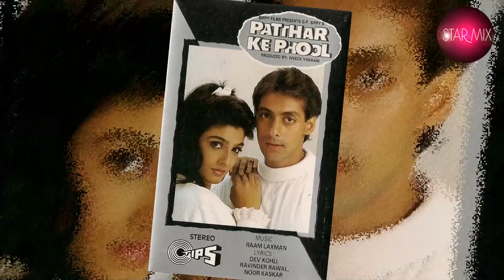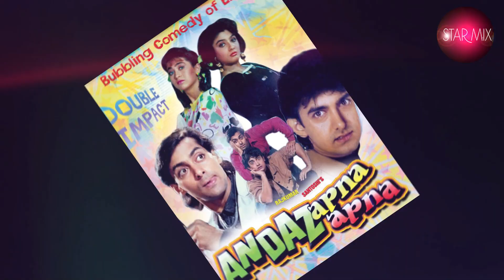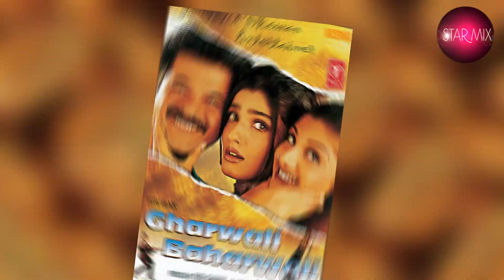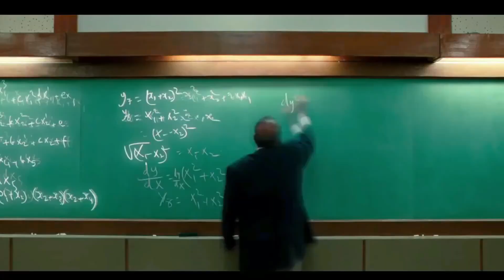Lo que NO SABIAS de RAVEENA TANDON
Raveena Tandon es una hermosa y talentosa actriz que logro conquistar la industria del cine de bollywood en la década de los 90's, su increíble belleza cautivo los corazones de millones de fanáticos, sin embargo a pesar del éxito Raveena vivió momentos muy duros que afectaron su carrera y su relación con sus coprotagonistas.
Conoce más detalles de su increíble historia

Si quieres ver más curiosidades o algún vídeo de tu película o artista favorito déjame tus comentarios y no olvides suscribirte para que no te pierdas la actualización de los próximos vídeos.